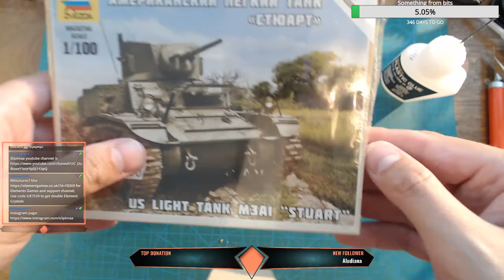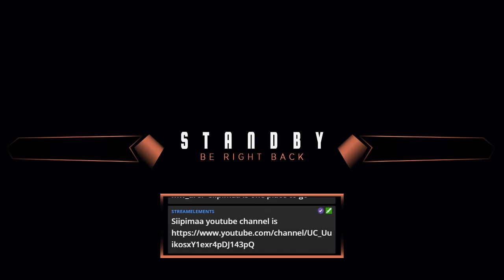Creative Stream 56: 7.8.2019 part 1 Model building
Live record in my Twitch channel